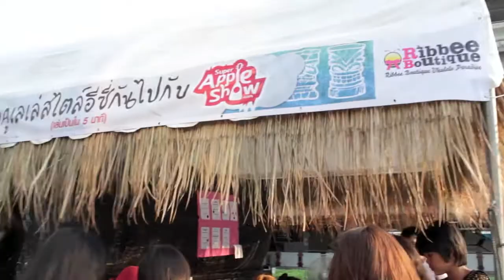APPLE SHOW IN THAILAND UKULELE FESTIVAL 2012 (HD)